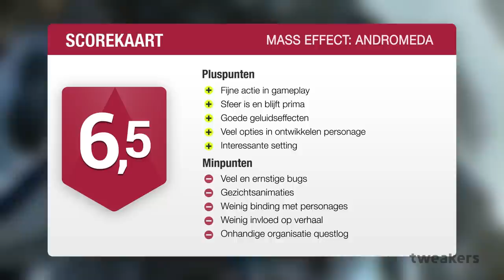Mass Effect: Andromeda - Nieuw avontuur stelt teleur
Het heeft vijf jaar geduurd, maar ontwikkelstudio BioWare heeft eindelijk weer een nieuwe Mass Effect-game op de markt gebracht. Mass Effect: Andromeda vertelt het verhaal van Pathfinder Ryder en de missie van de mensheid en bevriende alien-rassen om een nieuwe thuisbasis te vinden in het Andromedastelsel, dat zo'n 2,5 miljoen lichtjaren van de aarde te vinden is. Dat is een interessante setting, maar helaas gaat er in de uitvoering veel mis. Redacteur Jurian Ubachs miste tijdens het spelen wat binding met de personages rond het hoofdpersonage en had graag gezien dat de speler wat meer invloed had op het verloop van het verhaal. Daarnaast kampt de game met een flinke hoeveelheid bugs, waarvan er een aantal het spelplezier behoorlijk negatief beïnvloeden. Zelfs met deze minpunten in het achterhoofd is Mass Effect: Andromeda een vermakelijke game die je moeiteloos vijftig uur bezighoudt, maar de game komt geen moment in de buurt bij de kwaliteit van de originele trilogie van Mass Effect.